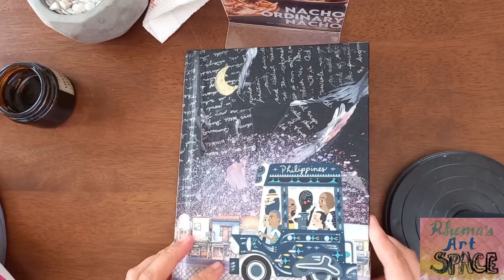Gouache painting at Stout Cafè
I'm back at hunting cafès again to look for painting inspiration. Stout Cafè at Sta. Maria, Bulacan, Philippines is a good starting point to make another gouache painting, especially that they have good food and ambience.